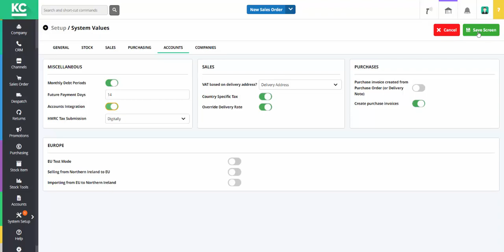How To Enable Synchronisation with an Integrated Accounting Package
Find out how to enable synrchronisation with an integrated accounting package within the system.